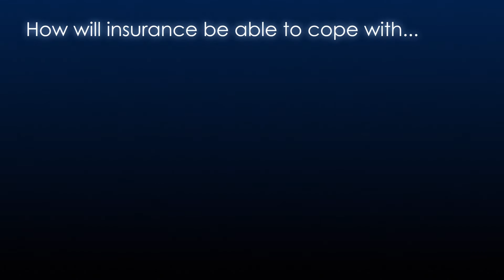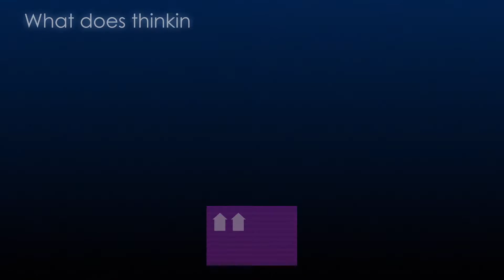Xuber - Making your core systems fit for the future...